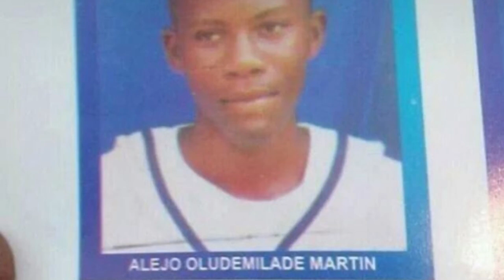The Story of Ycee - (Before The Fame) - Juice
Ycee is one of the biggest Nigerian artists. From hustling on the streets to becoming a household name. This is a documentary hosted by journalist Mr Montgomery/ Andre Montgomery Johnson. (S1 EP 17)

Twitter.com/mrmontgomery_